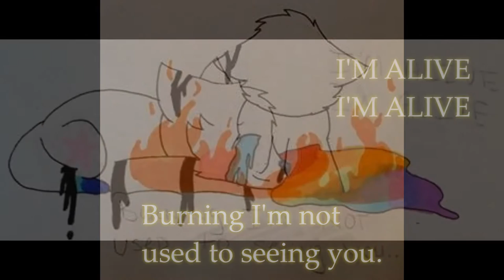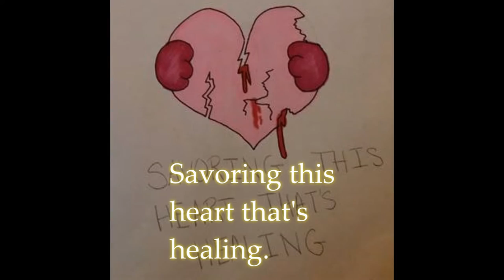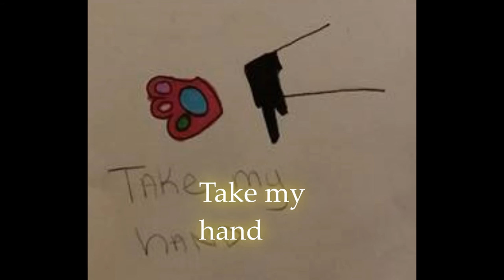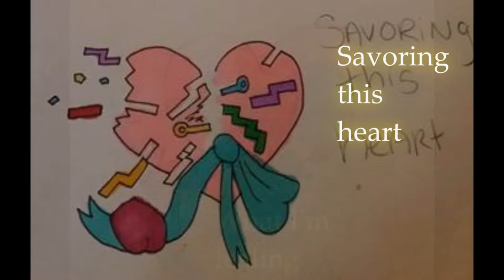All Around Me PMV Art Piece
Music by Flyleaf. I drew all of the art in this video. It was a piece of vent art so I apologize it's a bit sad I've been going through alot and this was a way of helping me cope. I hope you enjoy it nonetheless, I worked hard on it. Each drawing was drawn by hand in my sketchbook and colored with copic markers.

Wanna buy an lps custom from me? Please visit my ebay or etsy shop.